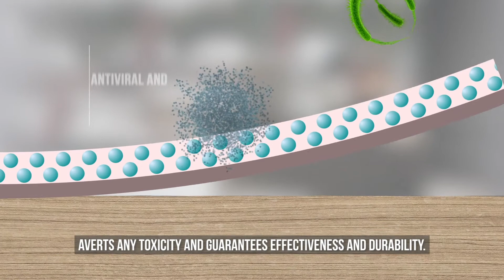Coala CoversafeTM - lipni antibakterinė ir antivirusinė plėvelė arba kaip apsaugoti paviršius?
Atraskite „Coala Coversafe ™“ revoliucinę lipnią plėvelę, užtikrinančią nuolatinę paviršių apsaugą nuo virusų ir bakterijų. Pašalinta iki 99,9% virusų! Užtikrina nemažėjantį antimikrobinį poveikį net 4 metus.

Užsisakykite „Coala Coversafe ™“ plėvelės pavyzdžių rinkinį iš UAB "Antalis" jau dabar